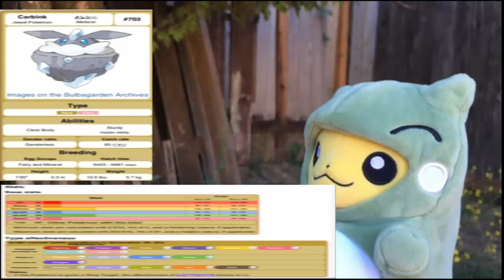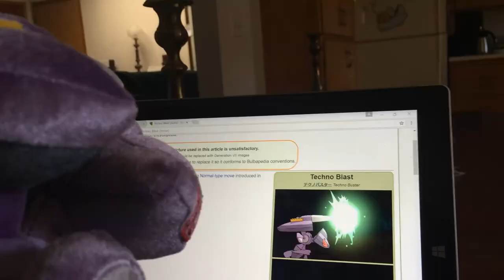Pika Pals Episode 4: Night of the Living Gecko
Uh oh, genwunner Jigglypuff did something with...Treeko and something something...dead bodies and Genesect. Honestly it took me over a month to make this episode.

I really hate Genwunners so darn much.